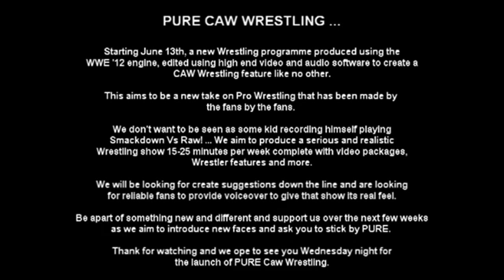CCL Pulse #5 (p4)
Highlights!

The Butcher and Overkill in Japan fighting for the Ikari No Ken Tag Team Championship.
Then highlights of Suspect vs. Gregory Black from Adrenaline #45.